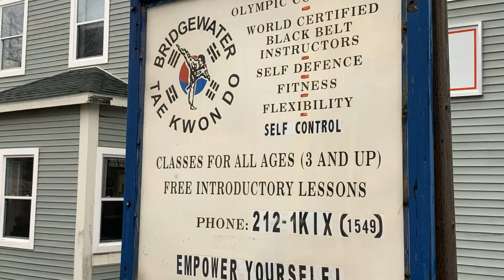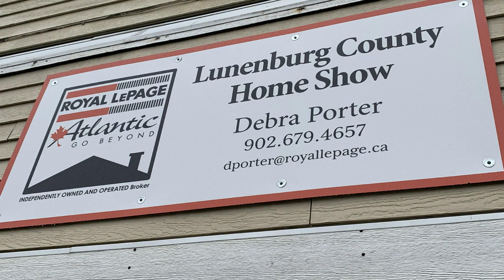King Street in 50 Photos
If someone asks you if there's anything left on King Street or there's anything happening in Downtown Bridgewater, show them this: photos of more than 50 storefronts for shops, services, restaurants/cafes, breweries, and more in Downtown Bridgewater, all on or within a one-minute walk of King Street -- and there's more to come!

Private investment is growing in our downtown core. In 2018, more than $250,000 in construction value was invested in commercial properties on King Street. In 2019, that number jumped to more than $670,000.